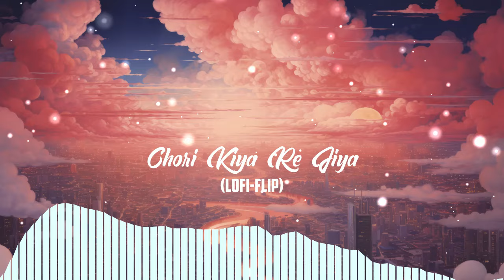Chori Kiya Re Jiya (lo-fi flip) | hindi songs slowed reverb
🎼 Name - Rahul

Tags Included -